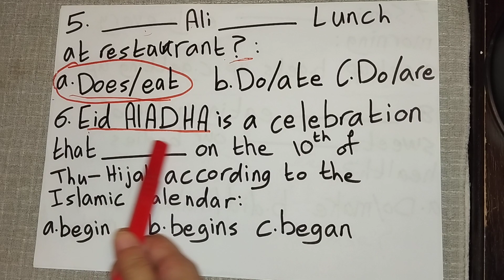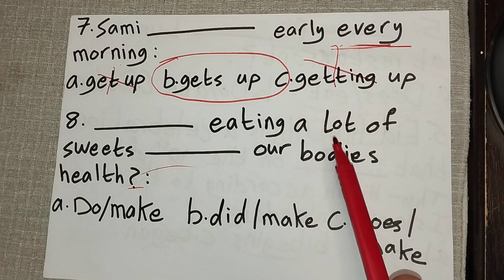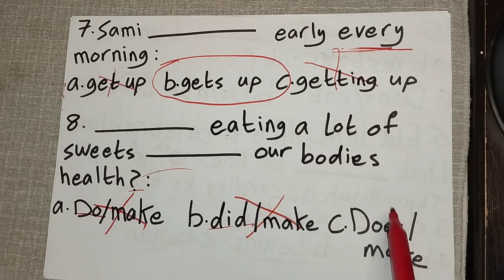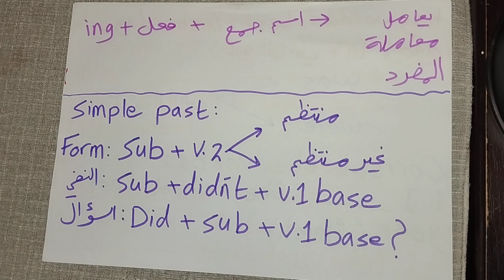توجيهي 2006_الوحدة الأولى_حل أسئلة ضع دائرة على المضارع البسيط_فروع أكاديمية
لا تنسوا متابعتي على انستغرام من خلال الرابط

و متابعتي على فيس بوك من خلال المجموعة لسماع استفساراتكم و الإجابة عليها من خلال الرابط